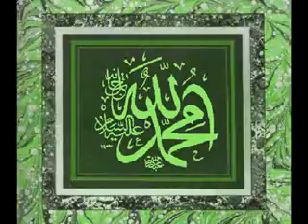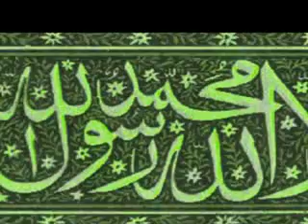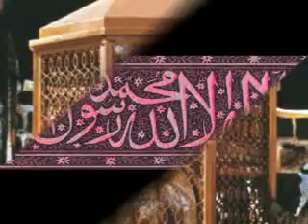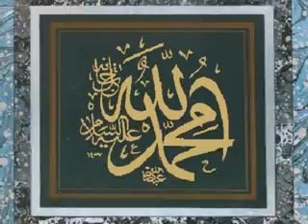Faslon ko Takalluf Hai humse Agar - Qari Waheed Zafar Qasmi